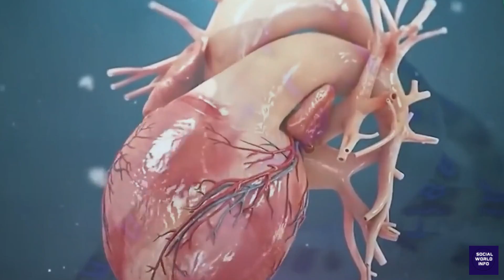5 Most dangerous Animal In The World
5 Most dangerous Animal In The World
most expensive houses
most expensive houses in the world
most expensive houses in the usmost expensive houses in the us
most expensive houses on zillow
most expensive houses for salemost expensive houses in the us
Most Beautiful Fact Videos
Fact Videos
Houses,animal,Fishes,And more